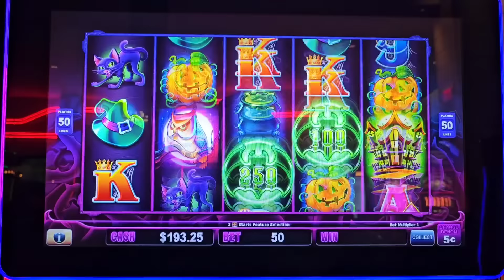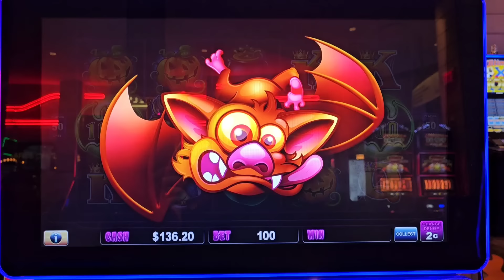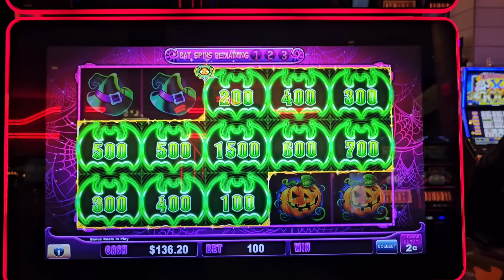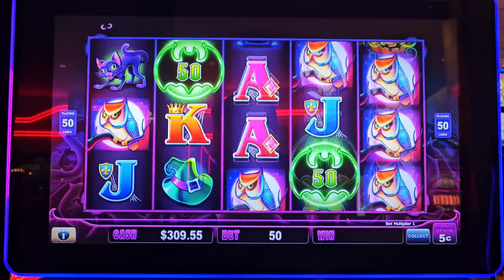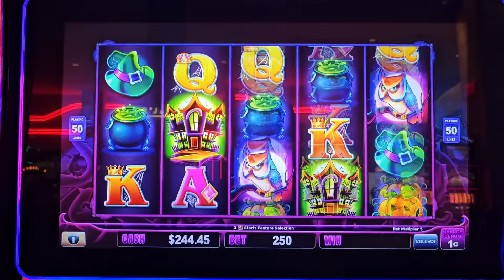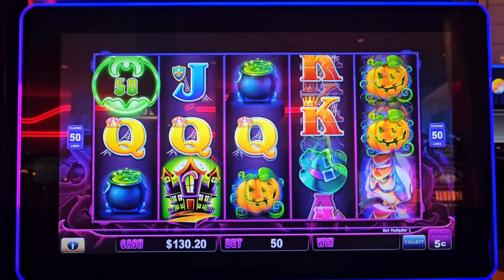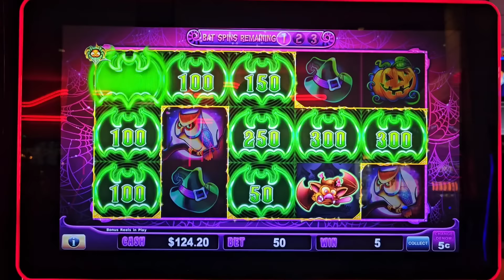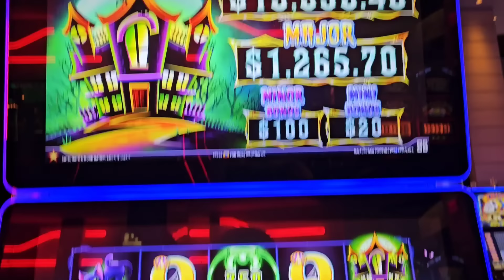💥 SE APARECIERON LOS MURCIELAGOS y los BONUS en esta maquina de LOCK it LINK CATS HATS $ BATS 🎰